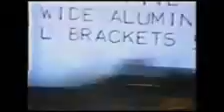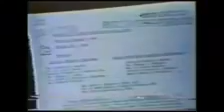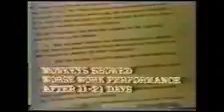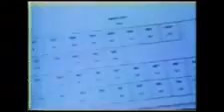Opening Pandora's Box BBC 1984 (first part)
Acesse
"CNN e Persinger" / "Controle da Mente Elétrico e Magnético"

Sinal de microondas irradiado para a Embaixada Americana na Russia com propósitos de controle da mente do pessoal da embaixada. Controle da mente por microondas e sinais de rádio.
Essa é apenas a primeira parte.

His unpublished work [included] bizarre experiments in which he [tested unwitting] scientists, change their moods from elation to depression, and have shown that he can make fellow diners in restaurants talk more loudly or quietly by emitting a magnetic pulse from a device which looks like an ordinary wristwatch.

1984 BBC Special Channel 4
David Jones producer, Fulcrum Central Productions.